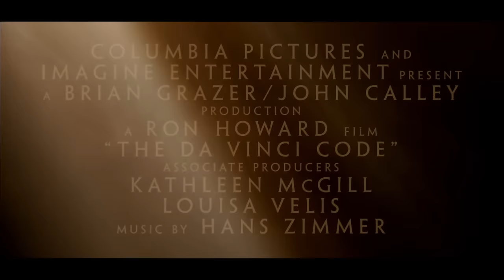The Da Vinci Code (2006) Official Trailer 1 - Tom Hanks Movie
Starring: Tom Hanks, Audrey Tautou, Jean Reno

A murder inside the Louvre and clues in Da Vinci paintings lead to the discovery of a religious mystery protected by a secret society for two thousand years -- which could shake the foundations of Christianity.